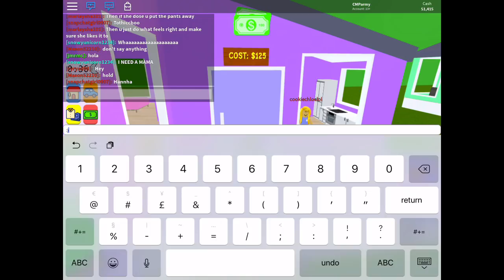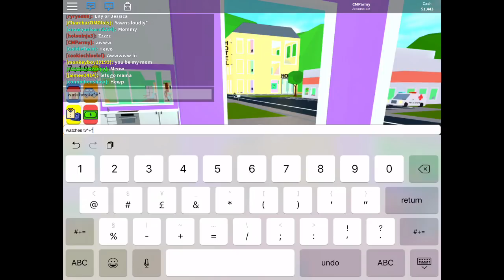Roblox - Baby Kiki’s Cute Life